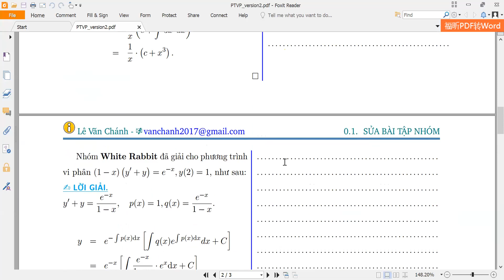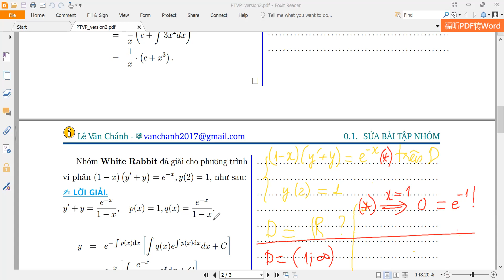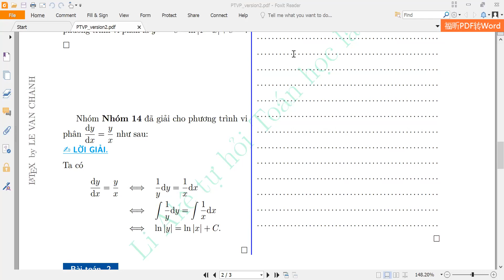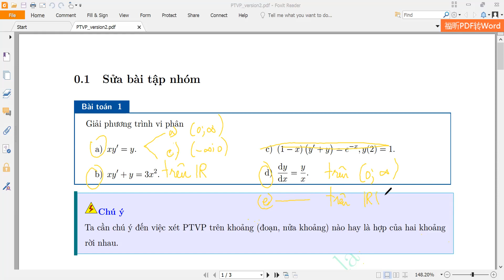Sửa bài tập phương trình vi phân